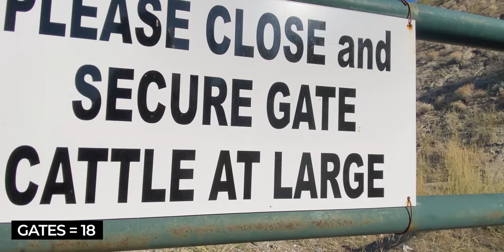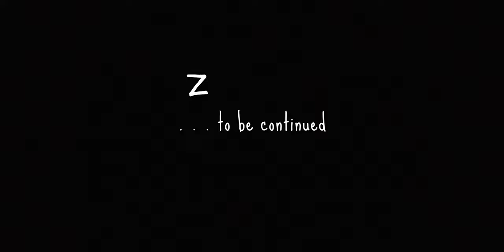BC EPIC 1000 Westbound Bikepacking Race (Round 2) Act III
Eholt Summit to Arawana Rail Stop (Penticton):

Another 21+ hrs on the bike, while may not be extremely long, the heat was climbing into the 30s (Celsius) and was taking its toll on me.

And riding Myra Canyon at night was a bit spooky.  Crossing each trestle was crazy as a hot wind blue up from the valley.

Bags:
Tailfin Aero Bag w/alloy rack:

Sleeping:
Outdoor Research Helium Bivy
Therm-a-Rest Chorus down Quilt.

Camera: Apple iPhone 11, GoPro 7 Black
Editing: DaVinci Resolve 17
Computer:  Mac Mini M1